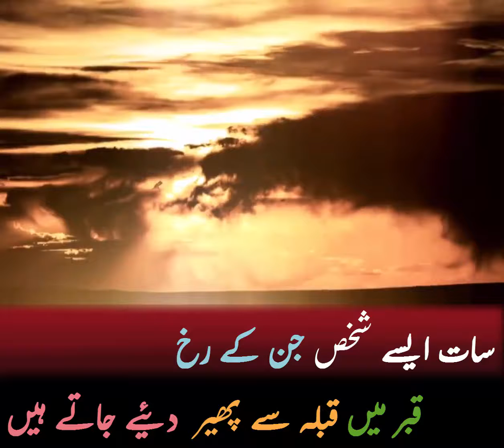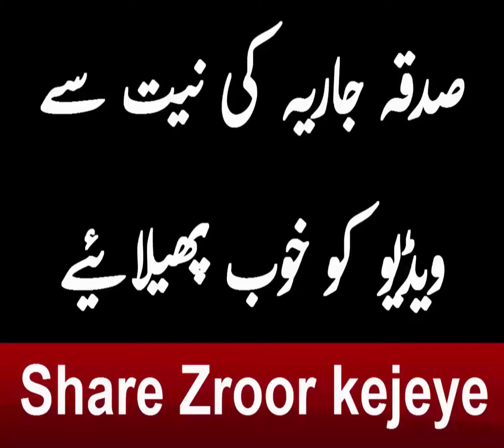Mohammad sakib raza mustafai beautiful bayan